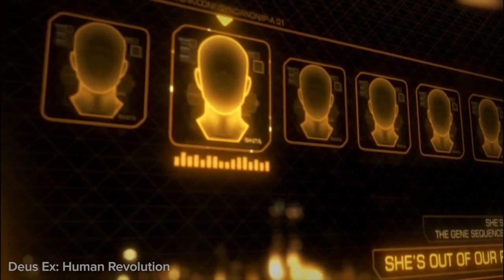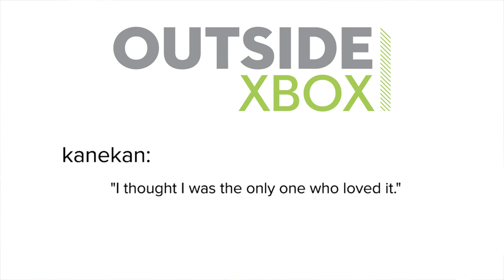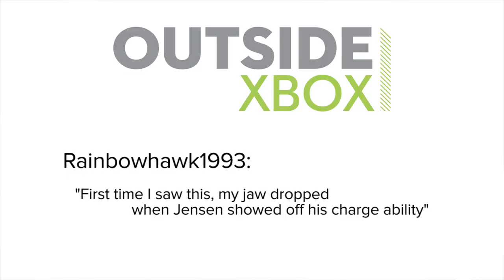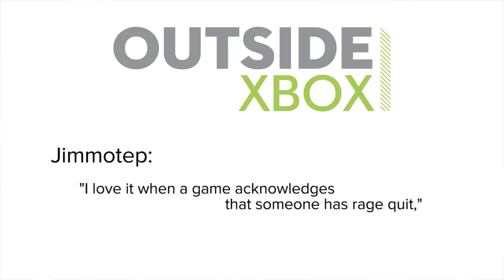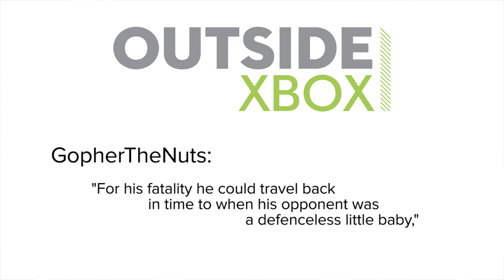Show of the Week: Deus Ex Mankind Divided and 4 Story Clues from the Trailer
Deus Ex: Mankind Divided made a splash with its first trailer, which revealled the turbulent setting for this Deus Ex: Human Revolution sequel, as well as cyborg protagonist Adam Jensen's cool new augmentations, such as a wrist-mounted knife launcher and nicer beard. In Show of the Week we stop rewatching the trailer for long enough to extract some clues to the game's story, including the return of Eliza Cassan, the rise of nanotech, and what the Illuminati are up to.